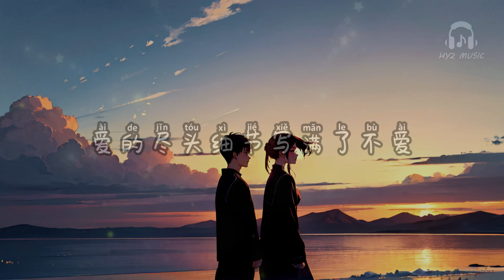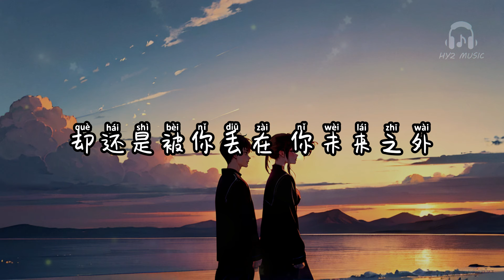我等风风不来 - 陈小满 / 卢润泽【我等风风不吹来等你你不在 我等花花不盛开落空了等待】【动态歌词 Lyrics】【拼音歌词】【抖音歌曲】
我等风风不来

我等风风不吹来等你你不在
我等花花不盛开落空了等待
我为你痛到难捱卑微到尘埃
却还是被你丢在你未来之外
海的尽头或许有另一片海
爱的尽头细节写满了不爱
你的关怀后来变质成伤害
伤得我死去活来
我以为放低姿态
你可以悔改
你却顺势退回了人海
伤得我死去活来
我以为放低姿态
你可以悔改
我等风风不来 - 陈小满 / 卢润泽

作词：未子夫
作曲：景淮川
演唱：陈小满/卢润泽
编曲：果冻
和声：甜芋儿
混音：波恩
吉他：小白
封面设计：张兵
制作人：李佩霖
统筹：小陈/嘉樂
监制：小陈
OP/SP：热点音域